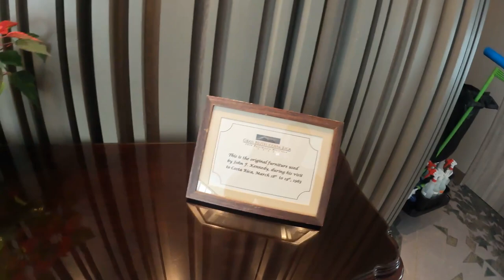2024 Costa Rica 2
2024 Costa Rica 2